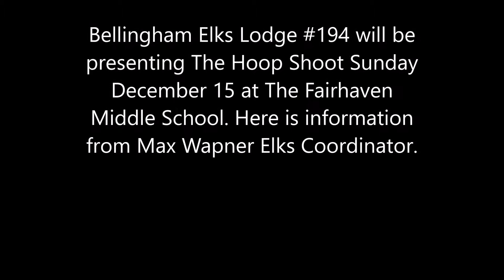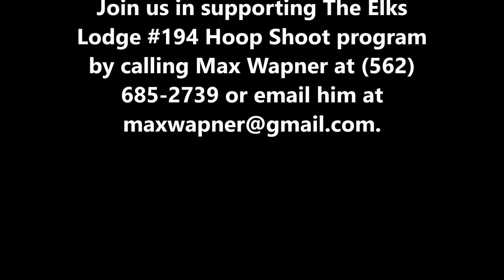Elks Hoop Shoot movie with Max Wapner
Max Wapner and I talk about the upcoming Elks Hoop Shoot coming up Dec. 15 at Fairhaven Middle School, 110 Parkridge Road, Bellingham, WA. 98225.